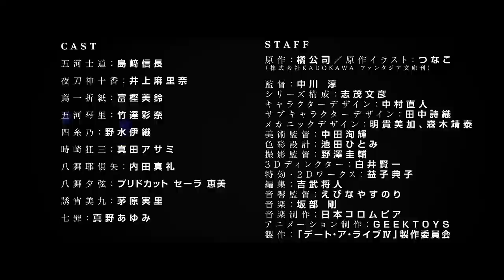Date a Live IV: Temporada 4 | TRÁILER OFICIAL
El primer PV del anime de televisión "Date A Live IV"

¡Comencemos la guerra (fecha) que todos quieren que la animación de televisión "Date A Live IV" comience a transmitirse en 2022! PERSONAL Original: Tachibana Ltd./ Ilustración original: Tsunako (publicado por KADOKAWA Fantasia Bunko Co., Ltd.) Director: Atsushi Nakagawa Composición de la serie: Fumihiko Shimo Diseño de personajes: Naoto Nakamura Diseño de sub-personajes: Shiori Tanaka Diseño mecánico: Mika Akitaka, Yasuhiro Moriki Director de arte: Koki Nakata Diseño de color: Hitomi Ikeda Director de fotografía: Keisuke Nozawa Director de 3D: Kenichi Shirai Efecto especial / Obras en 2D: Noriko Masuko Edición: Masato Yoshitake Director de sonido: Yasunori Ebina Música: Tsuyoshi Sakabe Producción musical: Producción de animación de Japón Columbia : Reparto de GEEKJUGUETES Itsuka Kotori: Nobunaga Shimazaki Toka Yatogami: Marina Tobiichi Origami Tobiichi Itsuka Kotori: Ayana Taketatsu Yotsuno: Iori Nomizu Tokizaki Kazuzo: Asami Sanada Yamaiya Kuya: Shinrei Uchida Yuzuru Yamai Invitación de Miku Ayamai: Bridcut Siete pecados: Sarah Emihara Ayumi INTRODUCCIÓN Niñas que emergen del mundo vecino con un desastre sin precedentes llamado "Terremoto espacial" - espíritus. La humanidad ha estado ocupada lidiando con ellos, quienes tienen habilidades abrumadoras que pueden llamarse desastres. Para contrarrestar los espíritus, el medio posible para la humanidad es usar la fuerza para aniquilar a los espíritus, o- ¡"date y borra"! Al besar a los espíritus que han alcanzado el máximo de agrado, puedes sellar su poder espiritual y convertirlo en tu Date A Live (デート・ア・ライブ Dēto A Raibu?) es una serie de novelas ligeras escritas por Kōshi Tachibana e ilustradas por Tsunako. Una adaptación a anime fue producida por el estudio AIC PLUS+ y empezó a transmitirse el 30 de marzo de 2013 por streaming en Nico Nico Douga.[2]​ El episodio final del anime Date A Live se emitió junto al anuncio de que la serie iba a tener segunda temporada. El autor de las novelas originales, Koushi Tachibana, también realizó el mismo anuncio por su parte. La segunda temporada tuvo su estreno el 11 de abril de 2014. Al final de la segunda temporada, una película fue anunciada. Se estrenó el 22 de agosto de2011

Espero que el vídeo les haya gustado, recuerden compartir en caso de que si no olviden en apoyarme :D

Me gustaría que se pasarán por la página y si les gusta su contenido la sigan :D

Sinopsis:
Hace treinta años, en la frontera de Asia y Europa se produjo un extraño fenómeno llamado "Terremoto Espacial" devastó el centro de Euroasia, llevándose consigo la vida de más de 150 millones de personas. En los 5 años siguientes, se produjeron terremotos espaciales menores alrededor del mundo, pero la mayoría en Japón. Luego de eso, pararon durante 25 años.

Shidou Itsuka, un estudiante de preparatoria aparentemente normal se encuentra con una chica en el epicentro de la ciudad tras un nuevo terremoto espacial. Es informado por su hermana, Kotori, que esta chica es uno de los "espíritus" (seres de otra dimensión) que al llegar a la tierra hacen estallar un lugar, y dicho estallido es al que llaman "terremoto espacial".

También se entera de que su hermana es la capitana de la nave "fraxinus" del grupo "Ratatoskr", quien lo recluta con el fin de hacer uso de su misteriosa habilidad para sellar los poderes de los espíritus y evitar que se vuelvan una amenaza para la humanidad. Sin embargo, hay un inconveniente: para sellar los poderes de un Espíritu, Shido deberá tener una cita con ellas y hacer que se enamoren de él, para luego sellar los poderes del espíritu con un beso.